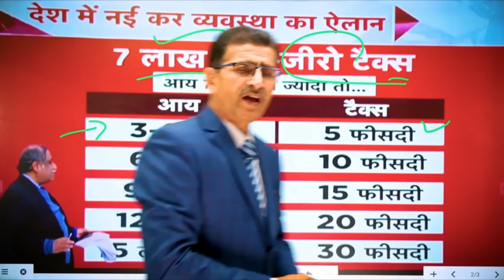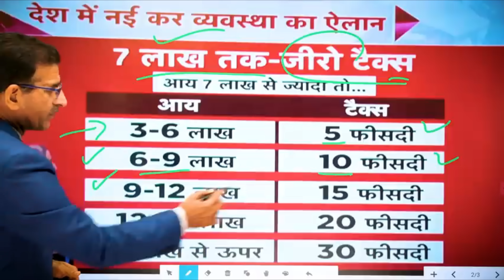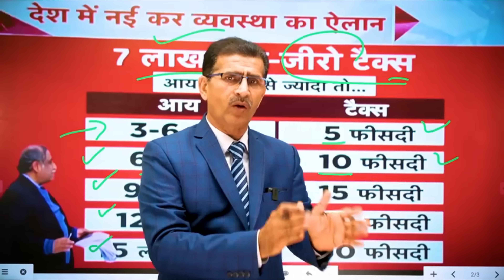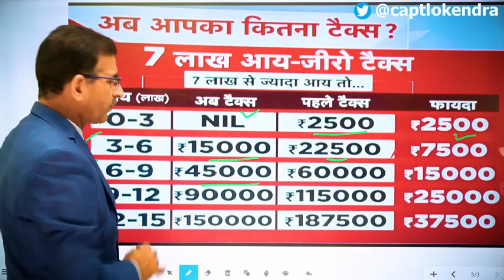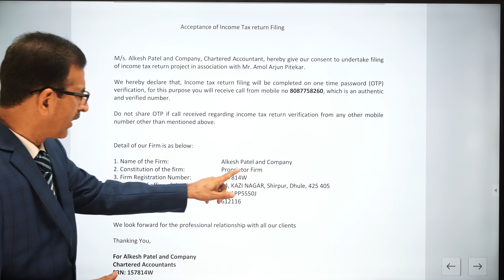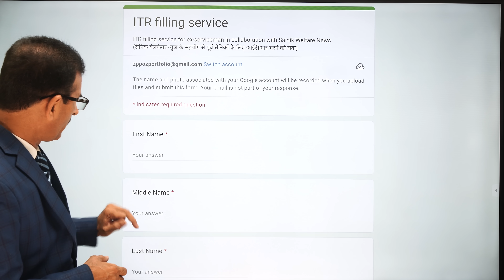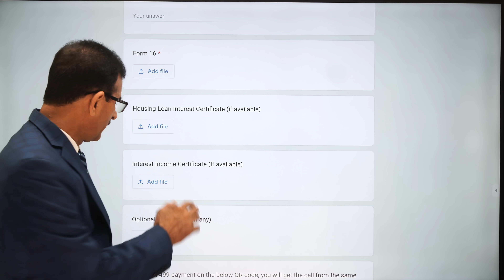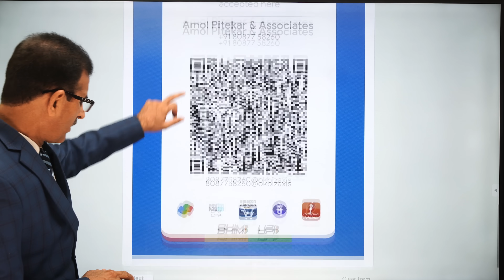छूट 7.5 या 9.5 लाख केंद्रीय कर्मी, जवान, पेंशन भोगी etc. चूक न जाना, ITR कब, क्यों & कैसे